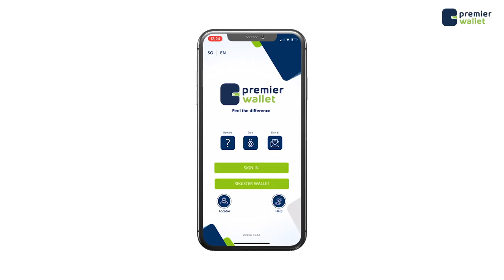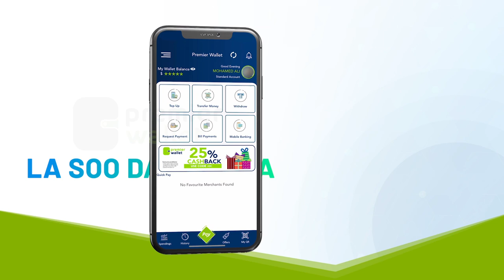Wasaaradda Gaashaandhiga oo faahfaahin ka bixisay heshiis dhexmaray ciidanka xoogga iyo Amisom